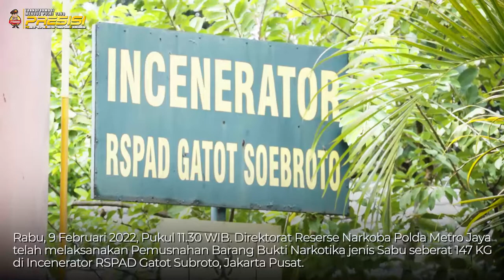Pemusnahan Barang bukti 147 Kg Sabu asal Iran